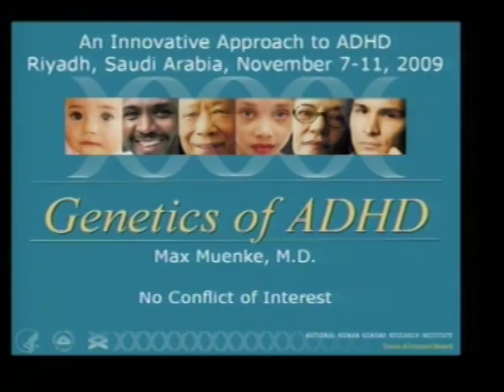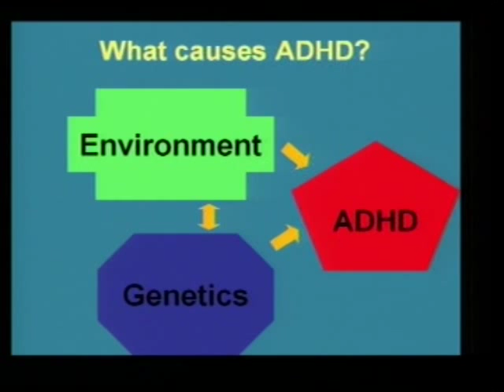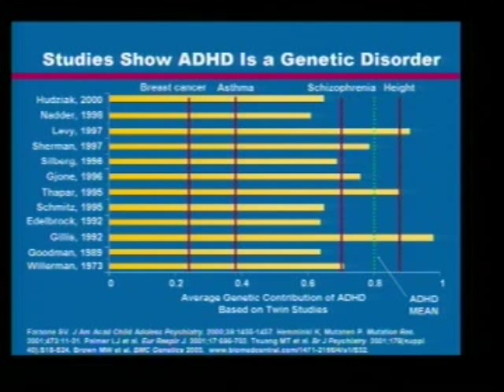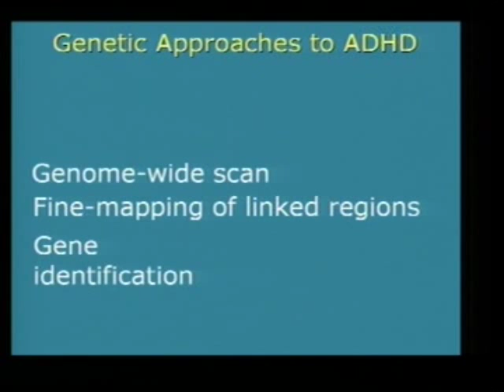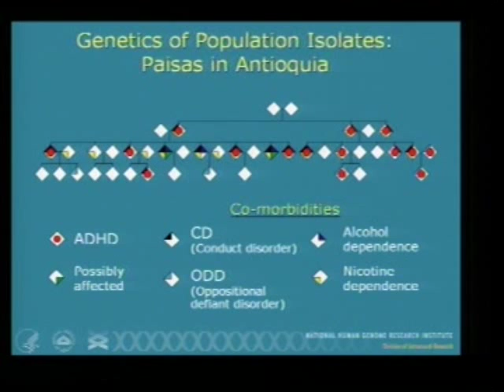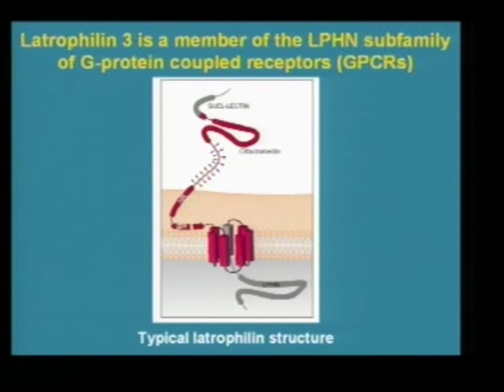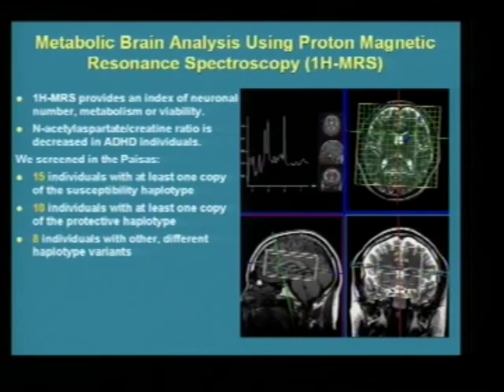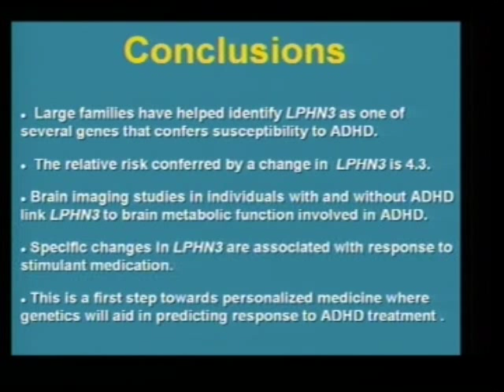Genetics of ADHD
An introduction to the genetics of ADHD by Professor Max Muenke.

Medical Home Symposium, Riyadh, Saudi Arabia, 2009